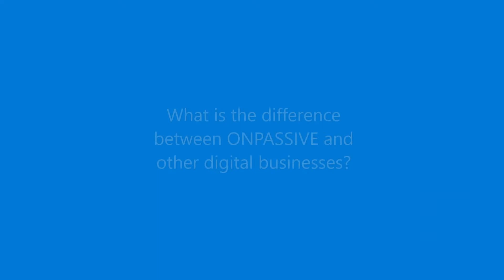"ONPASSIVE is different from any other thing that is already in existence. Join now."